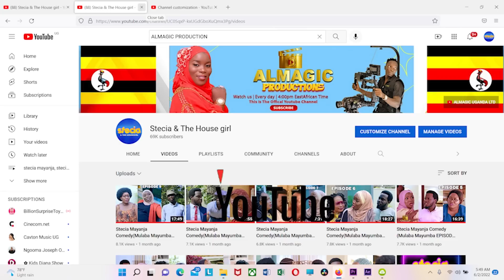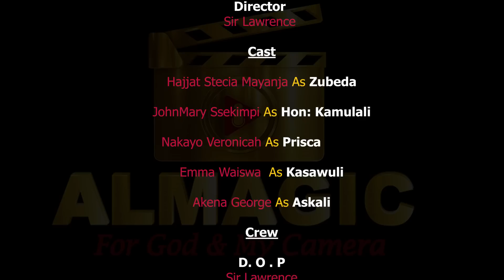ALMAGIC Stecia Mayanja Comedy(Mulaba Mayumba Episode 38)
Stecia and the house girl is a you tube channel based on drama and comedy which reveal thing which happen in the home in dairy life so Please subscribe to Stecia & The House girl Official Youtube channel to get notified when we release new videos, we upload every day time 4:00pm East African time all brought to you by ALMAGIC UGANDA LTD Tel ,Mob 336/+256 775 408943#akalyamagwa#stecia mayanja,ray p#binauganda#skits#comedy#madrat#chico#mc